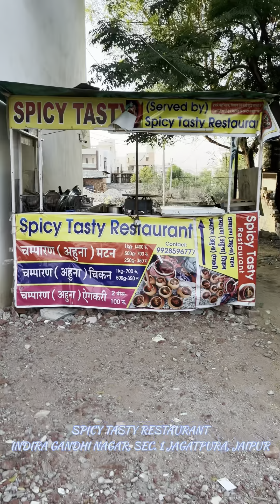Champaran ahuna handi mutton | Bihari handi mutton recipe | spicy tasty restaurant Jaipur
ADDRESS - SPICY TASTY RESTAURANT

PRICING: AHUNA MUTTON- ₹1400/- kg ( PREPARED ONLY FOR ORDER )

ORDER TIMING- 12 P.M TO 6 P.M